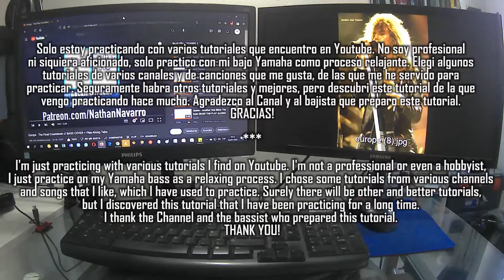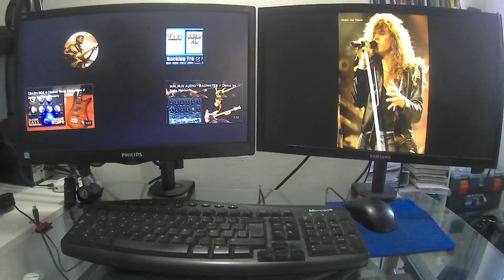Bajo, solo estoy practicando - Europe "The Final Countdown". Que suerte que existe las Tab`s! 😂​ 🎸​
Bajo Yamaha

Solo estoy practicando con varios tutoriales que encuentro en Youtube. No soy profesional ni siquiera aficionado, solo practico con mi bajo Yamaha como proceso relajante. Elegi algunos tutoriales de varios canales y de canciones que me gusta, de las que me he servido para practicar. Seguramente habra otros tutoriales y mejores, pero descubri este tutorial de la que vengo practicando hace mucho. Agradezco al Canal y al bajista que preparo este tutorial. GRACIAS!

I'm just practicing with various tutorials I find on Youtube. I'm not a professional or even a hobbyist, I just practice on my Yamaha bass as a relaxing process. I chose some tutorials from various channels and songs that I like, which I have used to practice. Surely there will be other and better tutorials, but I discovered this tutorial that I have been practicing for a long time. I thank the Channel and the bassist who prepared this tutorial. THANK YOU!